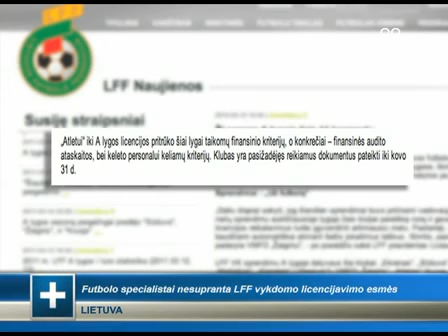SPORT1: A lygos komandos už vienodus nusižengimus baudžiamos skirtingai